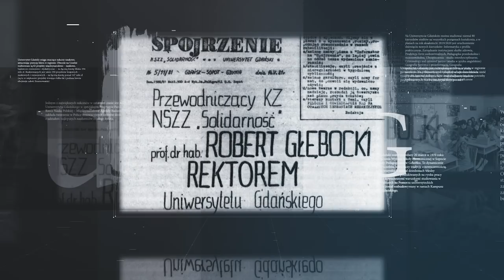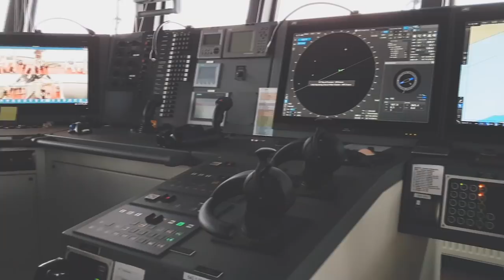50 lat Uniwersytetu Gdańskiego - film promocyjny